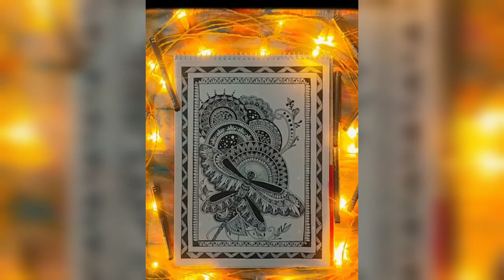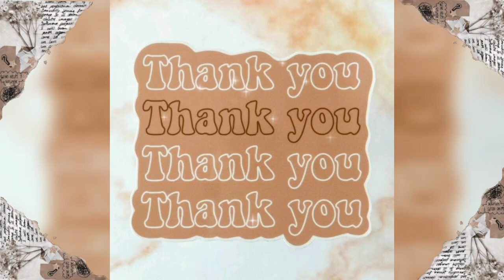🌸Cherry Blossom Mandala tutorial🌸 | Aastha gets Artsy!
Hello Artsy people😊,
LET'S GET ARTSY!❤
~Aastha gets Artsy💕
💟DON'T MISS OUT ON THESE VIDEOS!!
🎶 Music used in this video 🎶